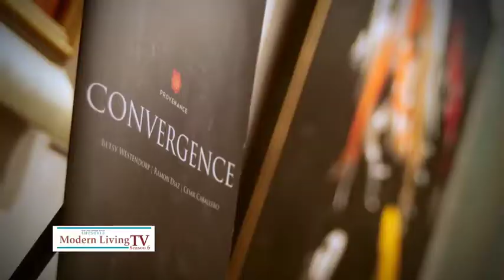Art: Provenance Gallery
Stephanie talks with the lovely couple Raul Francisco and Joanna Preysler about their latest “baby,” Provenance, an art gallery that aims to promote brilliant contemporary Filipino art to the rest of the world.